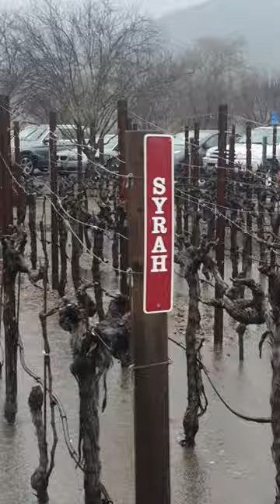Bennett Lane Winery | Calistoga, CA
Bennett Lane Winery is the friendliest tasting room in Napa Valley. Our goal at Bennett Lane is to have our guests walk away with not only a few beautiful cabernets, but also with an education of our winemaking and the industry at large. This is not your average wine tasting.

Bennett Lane is home to over 65 wines that have been rated 90 points and above by Robert Parker, Wine Enthusiast, and Wine Spectator. We focus on intimate hospitality, the perfect pairing with our wines . Whether you are a wine novice or a Master Sommelier, you will enjoy a tasting of Bennett Lane.

Bennett Lane is a place you go to for the wine and stay for the experience.